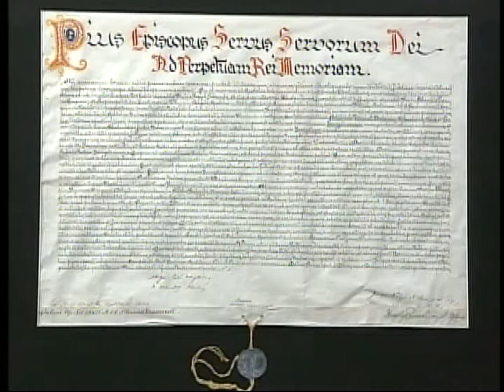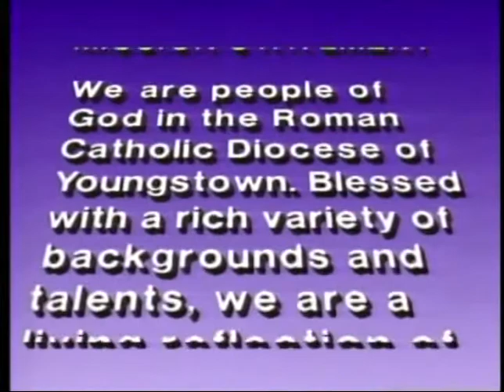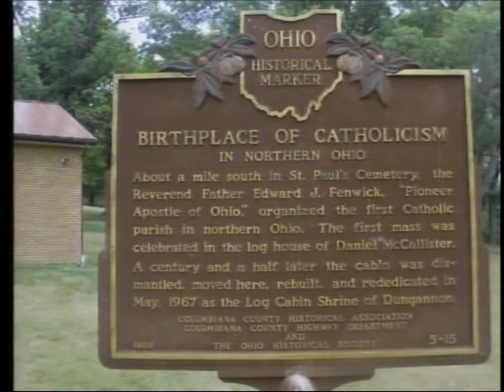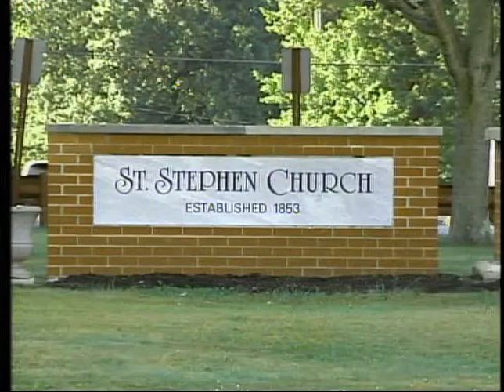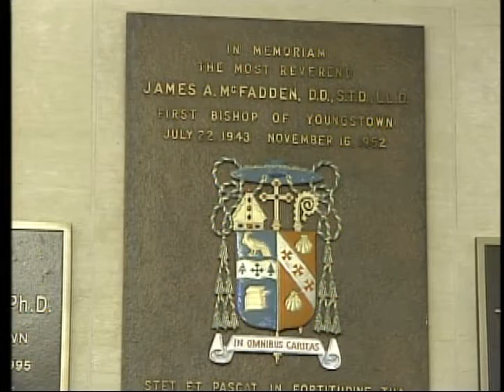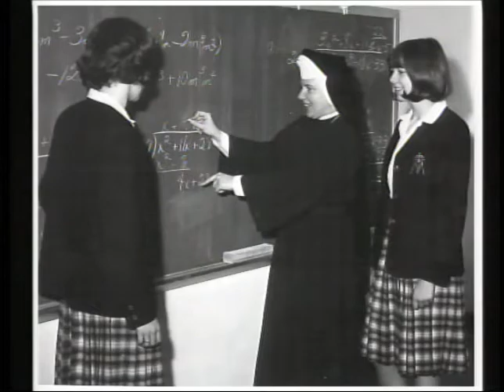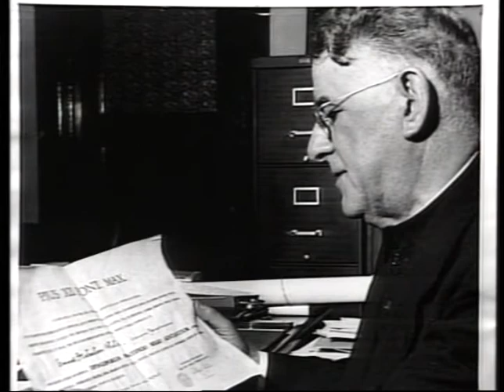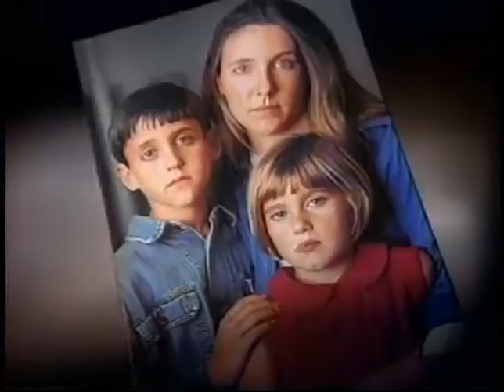Spotlight 75th Anniversary Msgr John Zuraw June 18, 2018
Spotlight 75th Anniversary with host Fr. Jim Korda and guest Msgr. John Zuraw.  June 18, 2018.